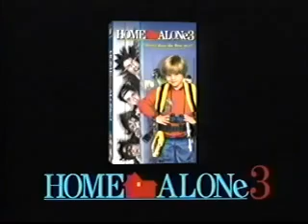Opening to Home Alone 3 1998 Demo VHS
Here is the opening to the 1998 Demo VHS of Home Alone 3.